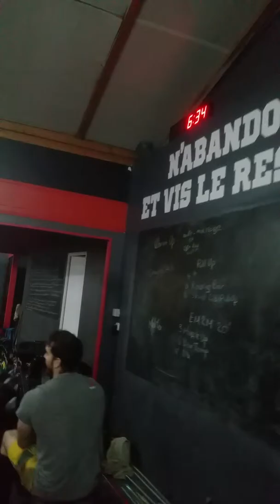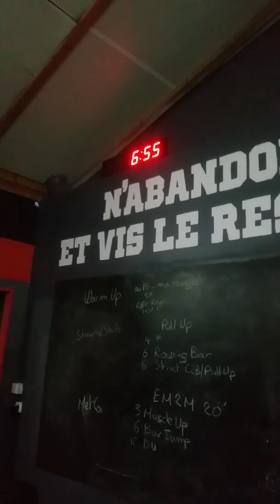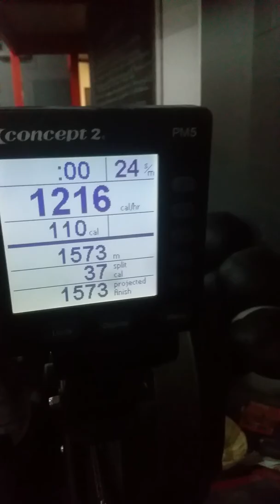Wod 1 jersey throwdown 2017 team mononeurone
Wod 1